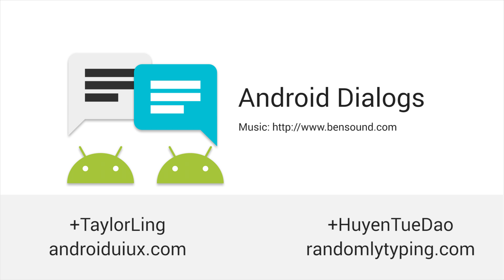Taylor Ling: Material Design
While at Google I/O, Huyen meets up with Taylor Ling (Google Developer Expert in UX/Design) to talk Material Design.